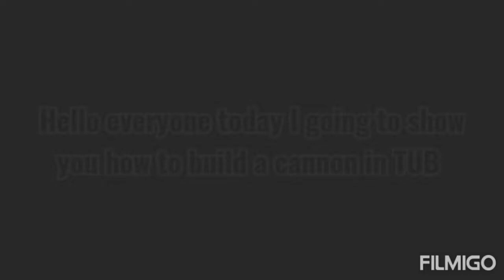How to build a cannon in TUB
In that video I going to show you how to build a cannon in TUB,

Is the last video about tub.